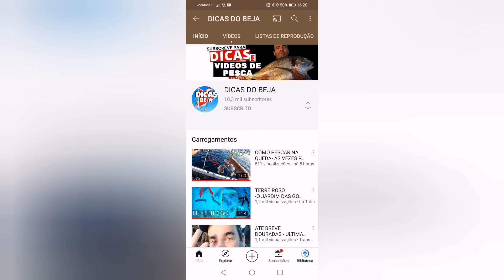Canais de pesca